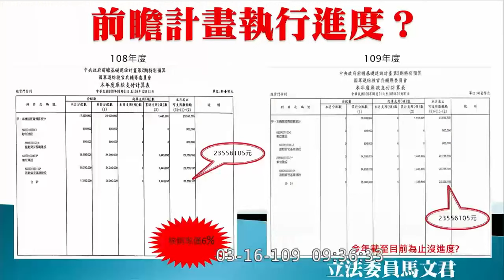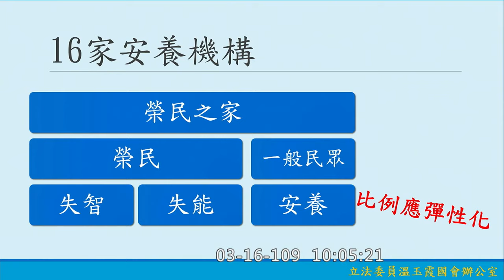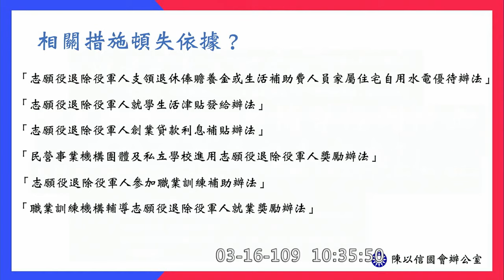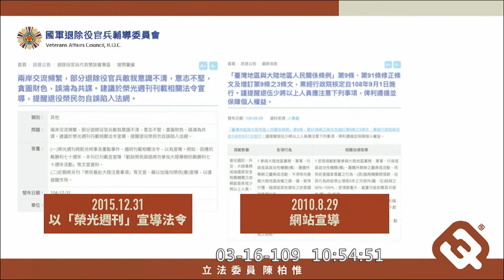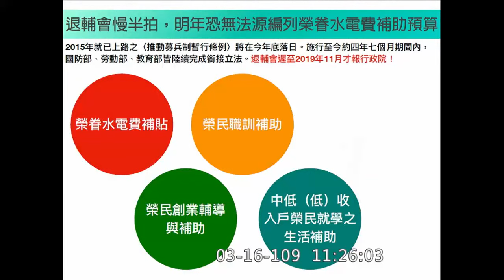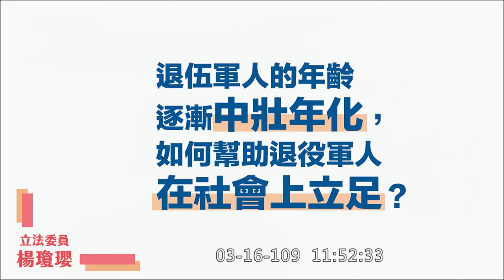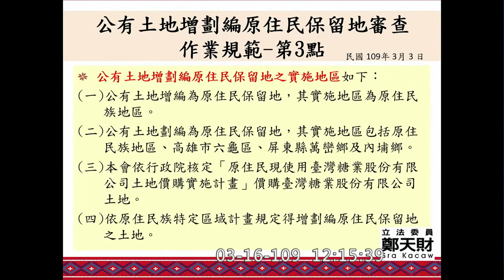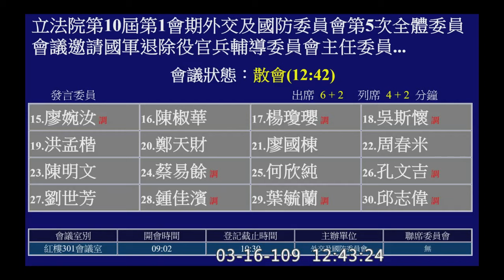2020 03 16 退輔會業務報告 陳柏惟 吳斯懷 葉毓蘭 林昶佐 馬文君 陳以信 陳椒華 外交國防委員會 【立法院演哪齣？】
退輔會主委 馮世寬
就養養護處處長 厲以剛
林昶佐 0:22:29
馬文君 0:31:10 報告一成不變
羅致政 0:41:47 榮總
江啟臣 0:51:11
溫玉霞 1:02:02
呂玉玲 1:10:34
何志偉 1:20:02
陳以信 1:28:50 從國防部長轉任退輔會主委 推動募兵制暫行條例
王定宇 1:39:09 台南榮家
陳柏惟 1:50:21 中共、中國是本國、外國還是敵國 海外榮光會
蔡適應 1:59:18
李貴敏 2:09:44
趙正宇 2:16:40
趙天麟 2:23:10
廖婉汝 2:31:59
陳椒華 2:39:43
龍崎兵工廠 歐新掩埋場 環評撤銷 沒有做邊坡穩定分析
嘉義自來水保護區 觀光水泥 新興水泥 焚燒廢輪胎 營建廢棄物未依規定營運
榮總醫檢師

楊瓊瓔 2:46:48 一百分主委？ 退休軍人子女補助
吳斯懷 2:55:02 老榮民 洪素珠 美軍的退撫制度 動員跟退撫 管的單位不一樣
看一下我們最好的朋友美國人 從歷任總統對軍人的尊重

洪孟楷 3:01:51
鄭天財 Sra Kacaw 3:08:44
廖國棟 Sufin‧Siluko 3:16:22
葉毓蘭 3:25:22
邱志偉 3:31:33